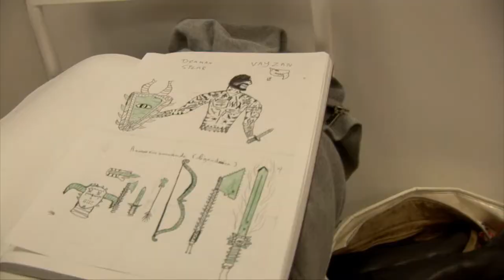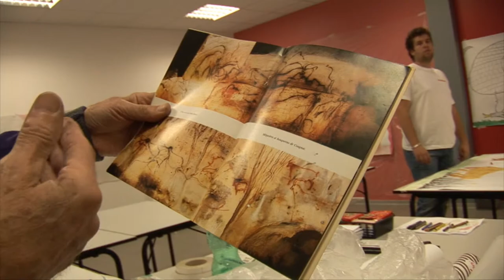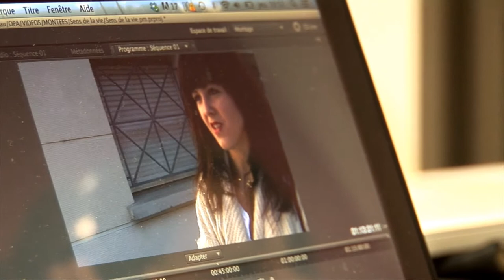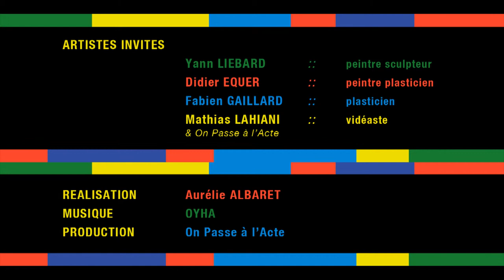Maison Des Adolescents (Montpellier)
Présentation des activités menées au sein de la Maison des Adolescents de Montpellier.